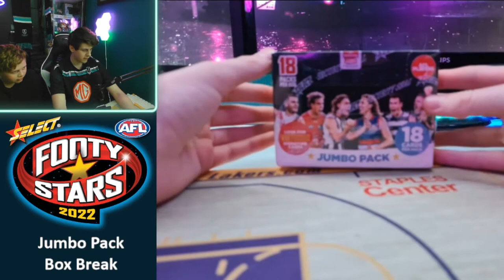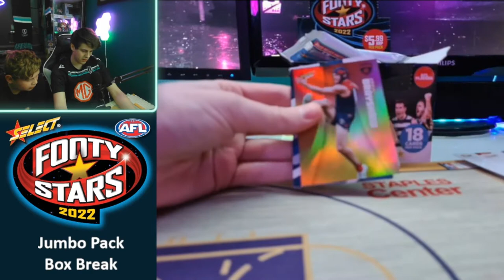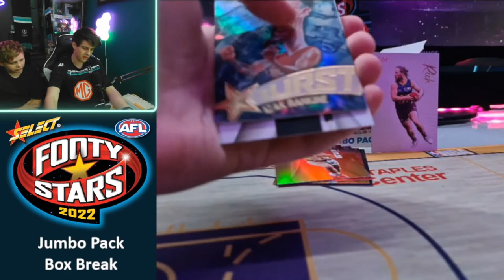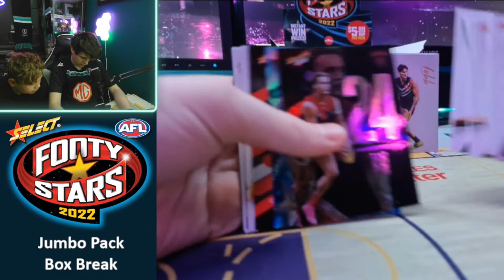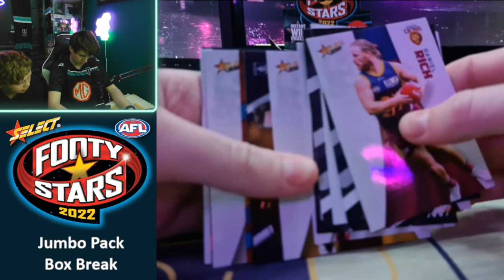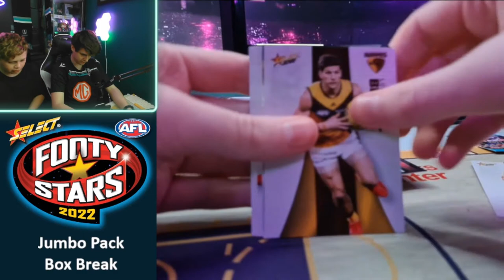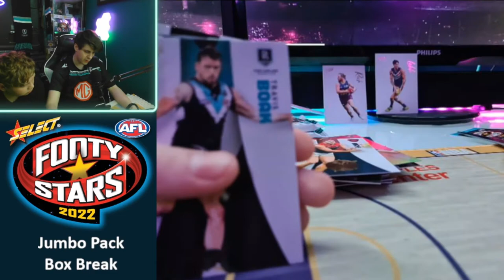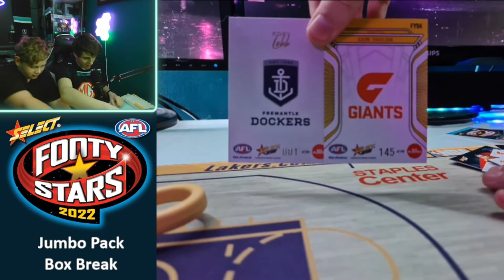Select AFL Footy Stars 2022 - 001 of 001 and 145 of 145 in the same box!! Jumbo Pack Box Break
Select AFL Footy Stars 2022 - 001 of 001 and 145 of 145 in the same box!! Jumbo Pack Box Break Insane Luck.

Keep in touch by following my other socials